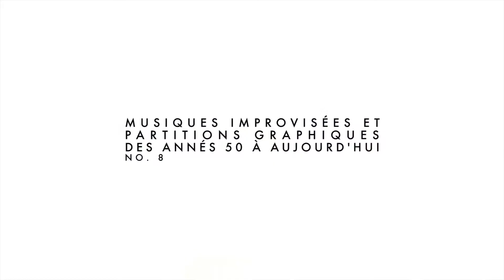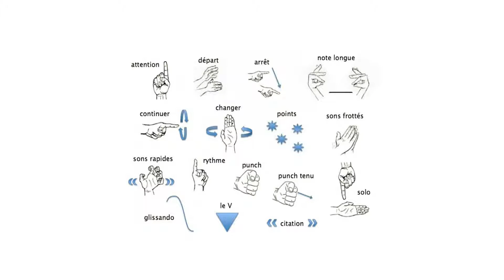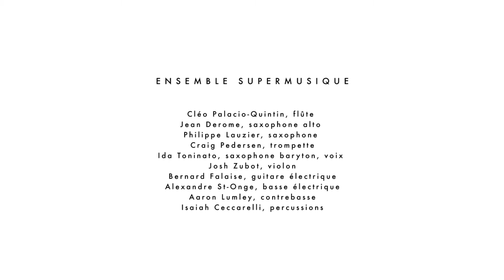Ensemble SuperMusique: Atelier 8 — Workshop with Diane Labrosse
Excertpts from the workshop with the Ensemble SuperMusique interpreting the Labrosse' piece Architexture sonore. Extrait de l'atelier avec L'Ensemble SuperMusique qui interprète la pièce Architexture sonore de et dirigée par Diane Labrosse